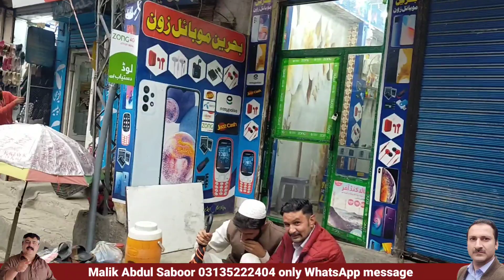Behrain latest updates | bahrain bridge latest news | bahrain Kalam road again closed | swat today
Vlogs
Tourists guide
Snow fall Naran 2021
Jeep Bazar Rawalpindi
Babusar snow fall in June

Most luxurious hotel of Naran kaghan kpk Pakistan